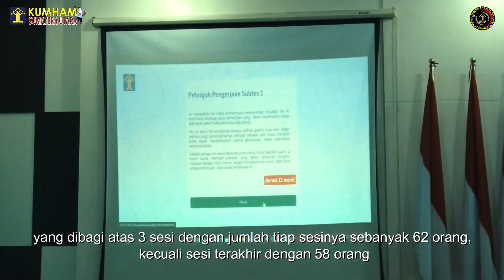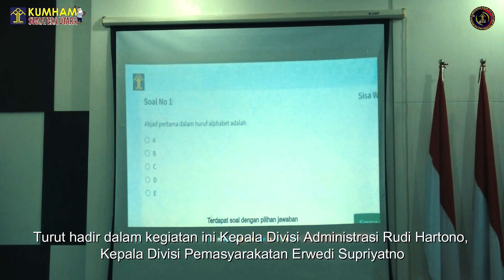182 Catar di Wilayah Kanwil Kemenkumham Sumut Ikuti Seleksi Psikotes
Medan – Pelaksanaan psikotes Calon Taruna/Taruni Seleksi Sekolah Kedinasan Politeknik Ilmu Pemasyarakatan (POLTEKIP) dan Politeknik Imigrasi (POLTEKIM) Kementerian Hukum dan HAM Tahun Anggaran 2022 pada wilayah Kanwil Kemenkumham Sumatera Utara resmi dibuka langsung oleh Kepala Kantor Wilayah Imam Suyudi, bertempat di aula Soepomo. (29/09)

Membuka kegiatan, Kakanwil Sumut Imam Suyudi menyampaikan apresiasi kepada seluruh peserta atas upaya yang sudah luar biasa hingga sampai pada tahap ini, yang merupakan tahap kelima, jika lulus tahap ini akan sampai pada tahapan terakhir yaitu tahapan pantukhir/ wawancara yang akan dilaksanakan di Jakarta. Saya harap ketenangan, tidak perlu tegang, rileks saja karena psikotes ini pada dasarnya mengungkapkan jati diri saudara sendiri. Oleh karena itu tidak perlu menyontek dan sebagainya, karena tes ini merupakan cerminan kemampuan kepribadian dari kalian sendiri yang dituangkan di dalam laptop masing-masing dalam bentuk pertanyaan yang kalian jawab secara jujur dan apa adanya. Saya berharap kalian semua lulus, karena sebagai kebanggaan dan modal bagi jajaran Kanwil Sumut yang menghasilkan kader-kader pimpinan di Kemenkumham nantinya.

“Selamat mengikuti kegiatan psikotes pada hari ini, kegiatan ini dilaksanakan secara transparan dan objektif, semuanya ada di diri anda. Tidak ada yang menentukan kelulusan selain diri anda sendiri. Semangat dan optimisme harus ada, bahwa saya harus bisa lulus.”, tutup Imam.

Pada Kanwil Sumut sendiri, pelaksanaan tes psikotes ini diikuti dengan peserta sebanyak 182 orang yang dibagi atas 3 sesi dengan jumlah tiap sesinya sebanyak 62 orang, kecuali sesi terakhir dengan 58 orang.

Turut hadir dalam kegiatan ini Kepala Divisi Administrasi Rudi Hartono, Kepala Divisi Pemasyarakatan Erwedi Supriyatno,  Kepala Divisi Pelayanan Hukum dan HAM Alex Cosmas Pinem, Kepala Divisi Keimigrasian Ignatius Purwanto, serta panitia pusat dan panitia lokal tes kesamaptaan pada lingkungan Kanwil Kemenkumham Sumut.